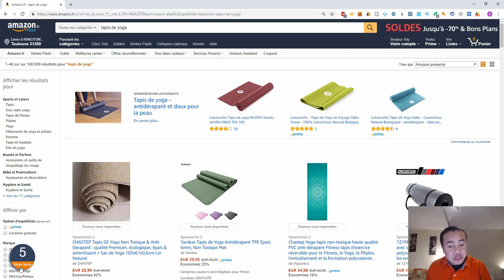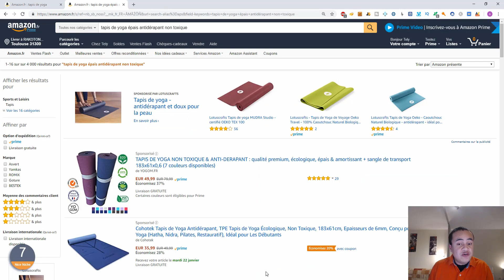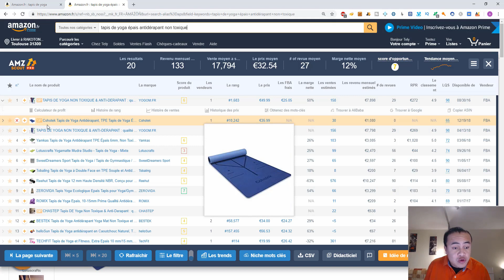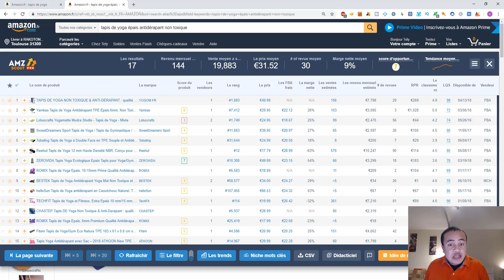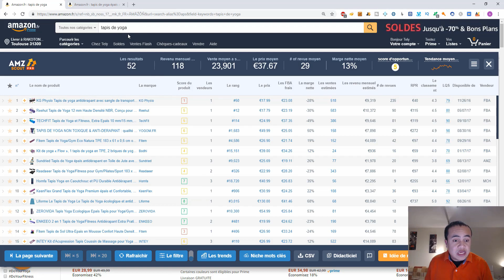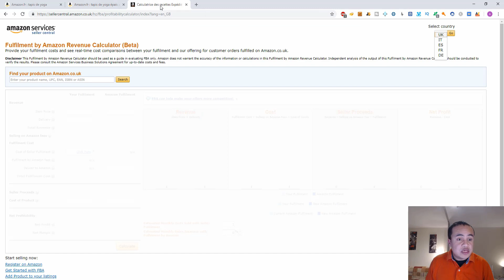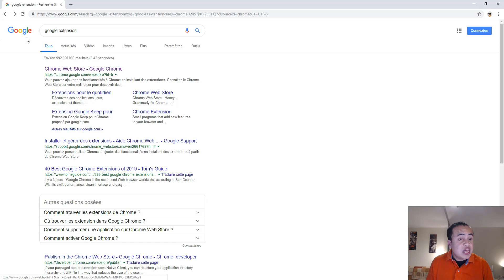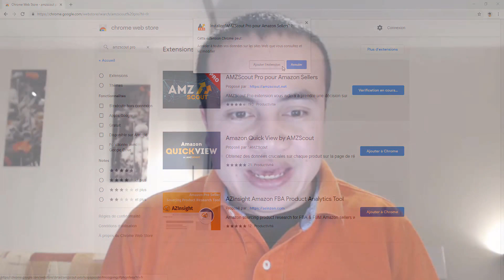AMZScout : L'outil de RECHERCHE DE PRODUITS sur Amazon FBA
👉🏻 Dans cette vidéo, je vais vous montrer comment analyser correctement les données afin que vous puissiez prendre la meilleure décision après avoir déjà trouvé un produit potentiel. Pour ce faire, je vous présente un formidable outil d'aide à la décision AMZScout.
👉🏻 J'espère que cette vidéo vous éclaircit sur ce sujet et je vous souhaite un bon visionnage !
▬▬▬▬▬▬▬▬▬▬▬▬▬▬▬▬▬ MES OFFRES ▬▬▬▬▬▬▬▬▬▬▬▬▬▬▬▬▬
▶️ Lien vers la calculatrice de recettes Amazon FBA